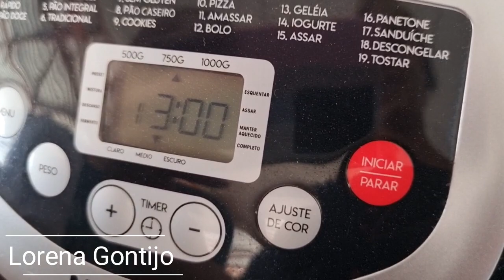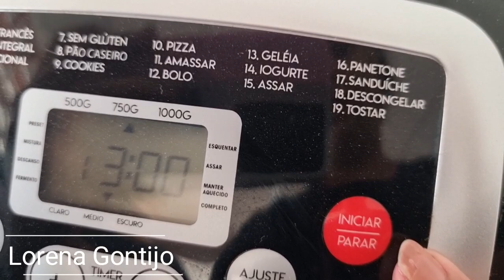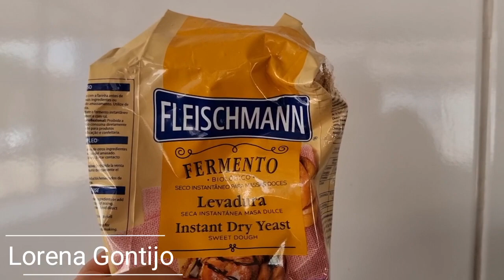Pão de Hambúrguer Caseiro Delicioso e Perfeito para Venda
Confeitando com a Lorena Gontijo,  aprenda várias dicas sobre confeitaria, como trabalhar com espátulas, bicos em chantilly, como trabalhar com aerógrafo.

✔ Link para comprar a Planilha de Custos da Lorena Gontijo 💃💃💃